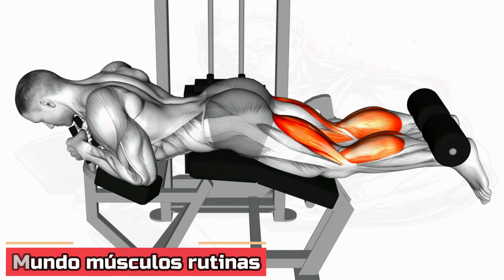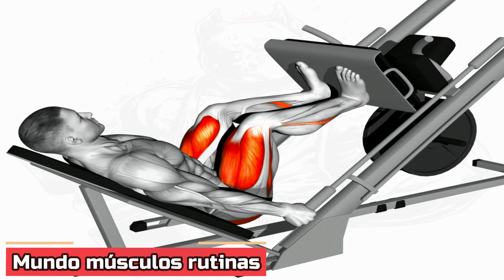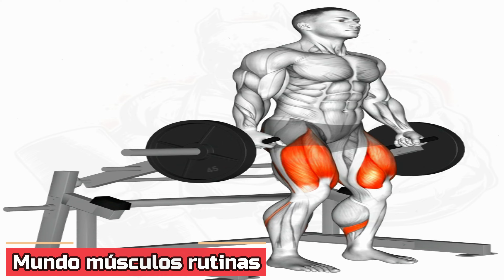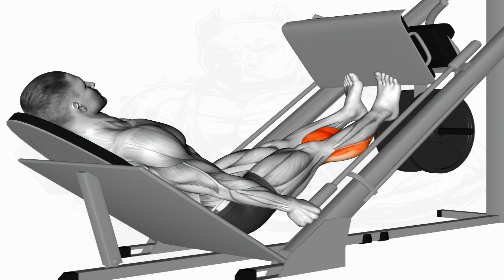HUGE LEGS WORKOUT!